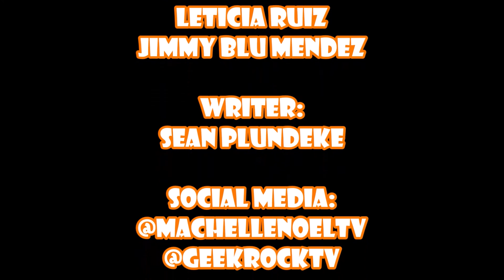WonderCon 2018 | Batman Ninja | Panel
The visually stunning Batman Ninja will be discussed afterward by the creative team of director Jumpei Mizusaki (Opening animation of JoJo’s Bizarre Adventure), original screenwriter Kazuki Nakashima (Gurren Lagann), and character designer Takashi Okazaki (Afro Samurai) and English-language screenwriters Leo Chu and Eric Garcia (Supah Ninjas, Afro Samurai) alongside several of the film’s actors, including the voice of Batman, Roger Craig Smith (Batman: Arkham Origins), Tony Hale (Veep, Arrested Development) as the Joker, Fred Tatasciore (Family Guy) as Gorilla Grodd & Deathstroke, Yuri Lowenthal (Ben 10: Omniverse) as Robin & Red Hood, Adam Croasdell (Reign) as Nightwing & Alfred, Tom Kenny (SpongeBob SquarePants) as Penguin and Eric Bauza (The Adventures of Puss in Boots) as Two-Face. Whitney Moore (DC All-Access) will moderate.

Warner Bros Animation:
Batman Ninja | Unikitty | Teen Titans GO! | Constantine

Warner Bros TV:
Krypton | The 100 | Black Lightning

Marvel:
Marvel's Cloak & Dagger | Marvel's Agents of S.H.I.E.L.D

NBC:
Timeless

Disney/Freeform:
Siren

AMC:
Fear of The Walking Dead | Into the Badlands